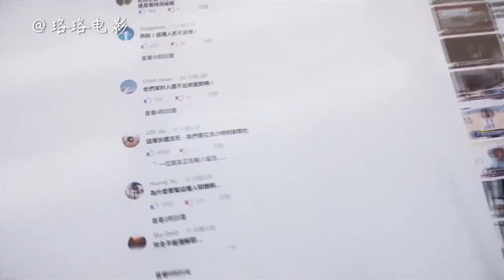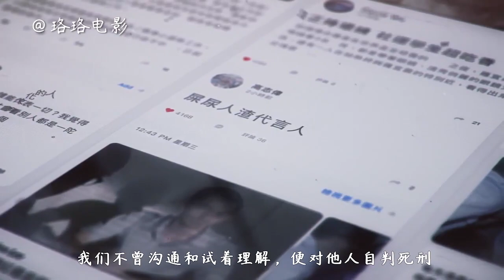豆瓣9.5分，近十年评分最高的电视剧！争议大话题敏感，这才是成年人该看的片子！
剧评杂谈